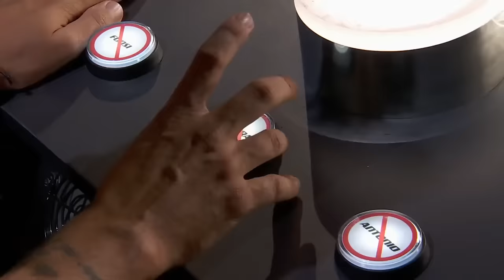Giraron TODAS las SILLAS en La Voz España 2022 🇪🇸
En este vídeo hemos recopilado todas las Audiciones a Ciegas de talents que hicieron girar las 4 sillas en La Voz España 2022. ¿Cuál es tu favorita? 😍

🔻ACTUACIONES COMPLETAS🔻
00:00 - Dani Juanico canta 'Anyone'
01:53 - Nathalia Wojcik canta 'Riptide'
04:06 - Ana González canta 'María de la O'
06:43 - Antón Perard canta 'Une femme avec une femme'
08:50 - Jonatan Santiago canta 'Hymne à l'amour'
10:26 - Javier Crespo canta 'Manos de tijera'
12:17 - Demode Quartet canta 'La flaca'
14:15 - Tayra Taylor canta 'Almost Is Never Enough'
16:01 - Sergio del Boccio canta 'Colors'
17:38 - Génesis de Jesús canta 'All of Me'
19:20 - Salma Díaz canta 'Casi te rozo'
21:03 - Nicolás Moreno canta 'La despedida'
22:37 - Álvaro Santos canta 'Tuyo'
24:32 - Chiara OIiver canta 'Lately'
26:24 - Gilberta Wilson canta 'Hurt'
28:07 - Triana Ojeda canta 'Remolino'

Descubre todos los momentos más destacados, divertidos y más sobre La Voz en nuestro perfil de Facebook y TikTok